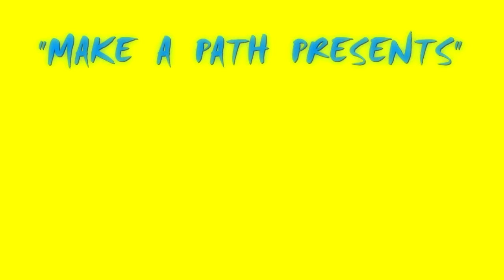OMG!! Walking Dead Comic Issue 149 Cover & Predictions TWD by Skybound